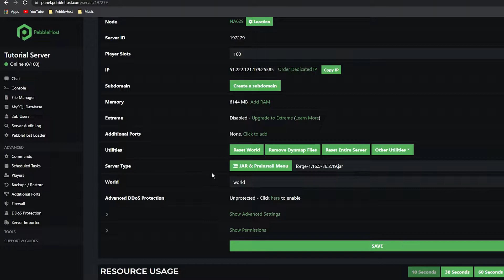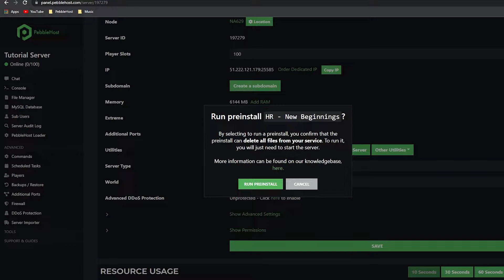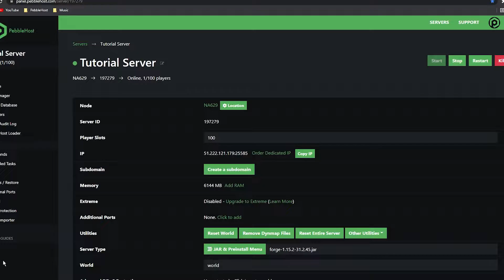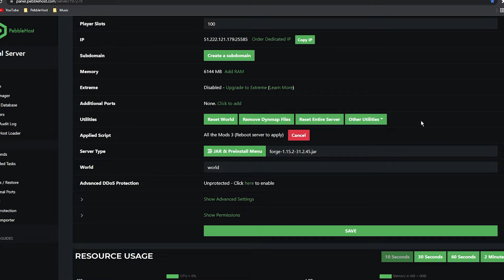How to Install and Use Preinstalls with PebbleHost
📗 Chapters:
0:00 Intro
0:07 Notice
0:17 Installing Preinstalls
2:00 Playing The Modpack
3:36 Outro